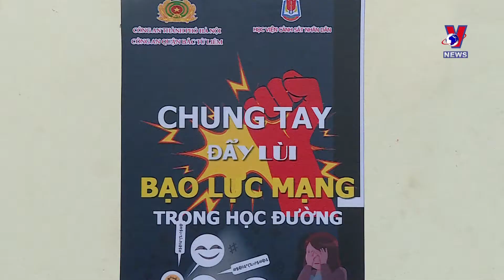Strengthening efforts to prevent school violence and bullying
Prime Minister Pham Minh Chinh has just issued a directive on strengthening the prevention of school violence and bullying while seeking strict punishment for any breaches.